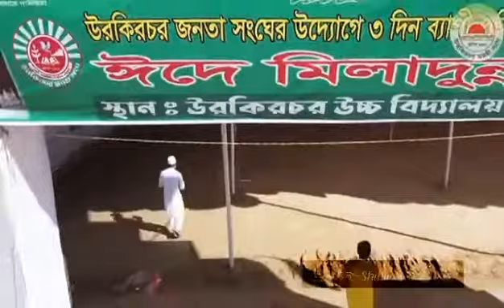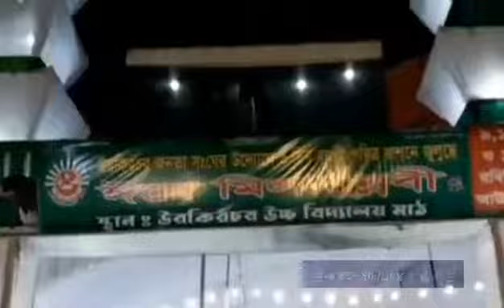Urkirchar Eid melad nobi😊camen soon 2022😊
Urkirchar Eid melad nobi😊
camen soon 2022😊